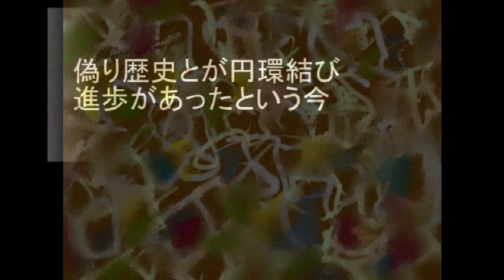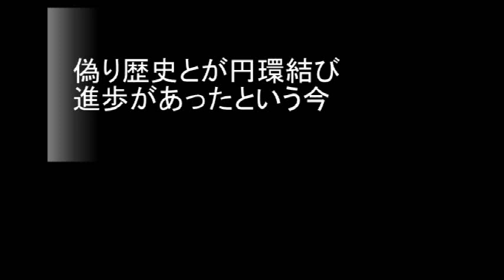N0.2030「s歴i」 Aポエット オリジナル曲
円環にしろ螺旋にしろ、集合論や存在の概念と意味の問われる時代に歴史主義の中で依然として進歩発展の夢想をしているのが人類なのかも・・・。